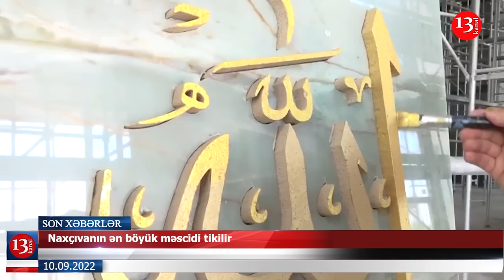Naxçıvanda çörək bahalaşdı; Türkiyəlilərin Bakıya uçması qadağan edildi-XƏBƏRLƏR